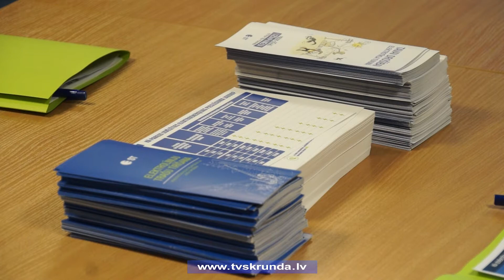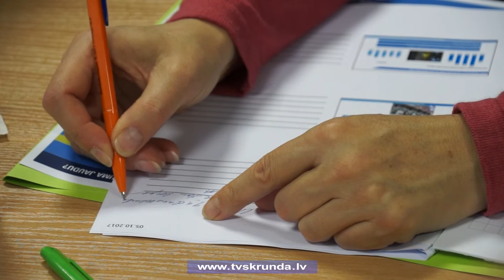AS "Sadales tīkls" uzlabo pakalpojumu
Lai uzlabotu elektroapgādes drošumu un kvalitāti klientiem visā Latvijā, AS "Sadales tīkls" ik gadu realizē apjomīgus investīciju projektus. Lai par to informētu arī pašvaldības, uzņēmums rīko tikšanās. Šai reizē un sarunu tika aicināti Kuldīgas, Skrundas un Alsungas novadu pārstāvji. Klātienē viņiem bija iespēja arī redzēt, kā notiek elektrotīkla uzturēšanas darbi un elektrolīniju trašu tīrīšanas process.